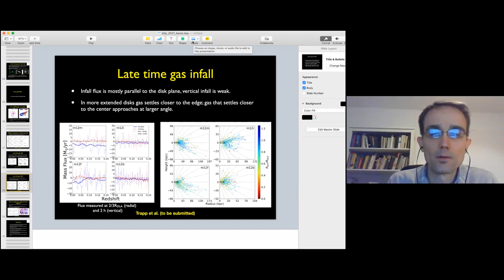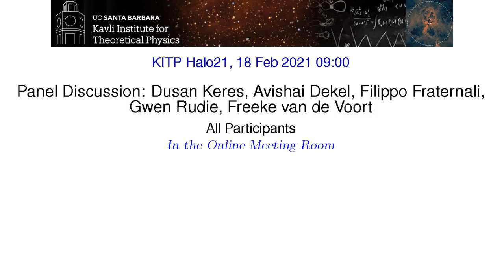Panel: How Does Gas Flow Into Galaxies?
Panelists: Dusan Keres (UC San Diego), Avishai Dekel (Hebrew), Filippo Fraternali (Kapteyn), Gwen Rudie (Carnegie), Freeke van de Voort (Cardiff)
Description: This is a panel discussion immediately following Dusan Keres' keynote presentation on galactic inflows and the circumgalactic medium.